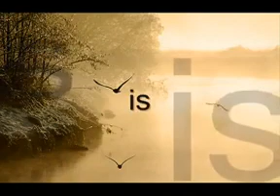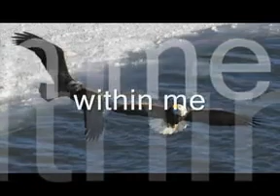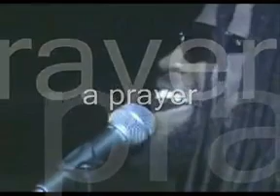Morgan Heritage,Down by the River.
Morgan Heritage.